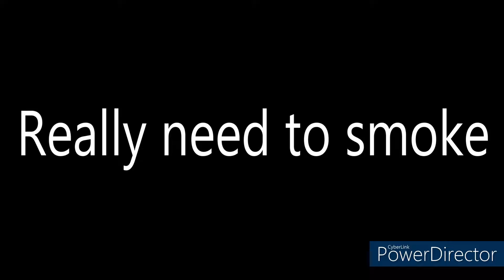really need to smoke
sometimes when life is too much i disappear and smoke